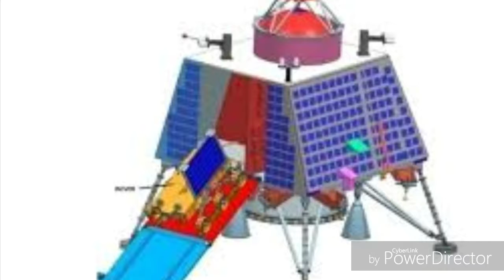भारत मिशन 2